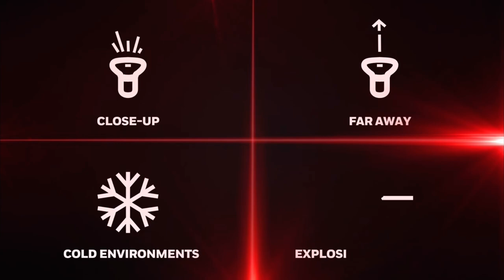Honeywell CK65 computer palmare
Il computer portatile CK65 migliora la produttività della catena di approvvigionamento accelerando e risolvendo i problemi di elaborazione nei centri di distribuzione e negli ambienti di produzione. Grazie al ciclo di vita più lungo (fino a 28 ore di autonomia della batteria) e alla robustezza migliore della categoria, CK65 ottimizza la produttività e il tempo in attività e offre agli utenti un percorso agevole per la migrazione dai precedenti sistemi operativi Windows® alla piattaforma Android™.